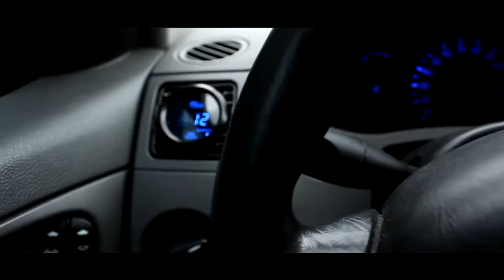StanceWars 2016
Extra Tags
Etalyc Entrails, ,